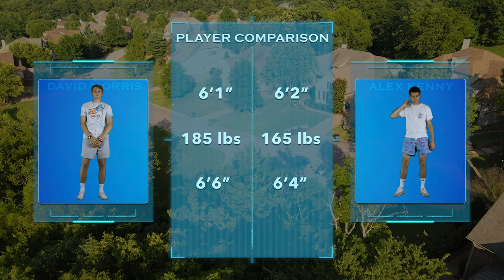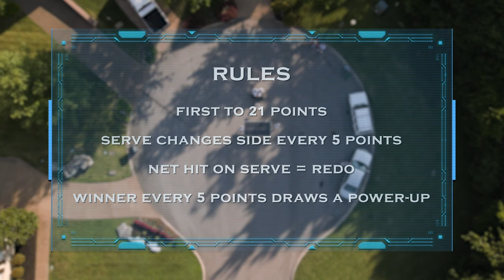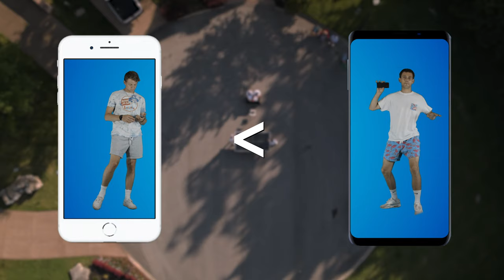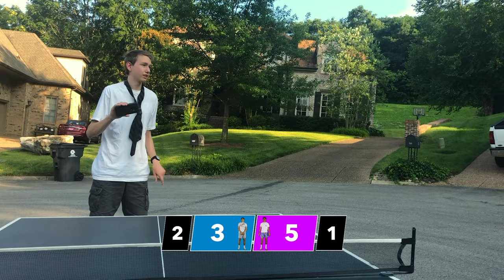PING PONG with SMARTPHONES | Android vs iPhone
Ping pong with smartphones! We used our phones as paddles and played a match for the ages in the first ever official game of phone paddle ping pong. Team Android, or Team iPhone? The ball doesn't lie.

Overview:
00:00 - 03:03 Intros
03:04 - 03:38 The Buildup
03:39 -12:13 The Match
12:14 - 12:44 Credits